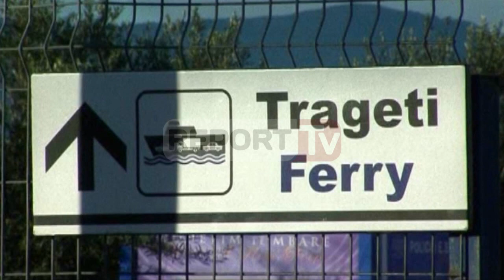Report TV - Festat e fundvitit, Porti i Vlorës “pushtohet” nga emigrantët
VLORË-Porti i Vlorës gjatë muajit dhjetor është pushtuar nga fluksi i madh i emigrantëve, të cilat po kthehen në atdhe për t'u bashkuar me familjarët e tyre për të festuar Vitin e Ri.

Këtë vit numri i emigratëve të kthyer për festat është më i madh se vitin e kaluar.

Sivjet kane hyrë në portin e Vlorës 2 mijë persona më shumë, ndërkohë që fluksi pritet të shtohet në ditët në vijim.